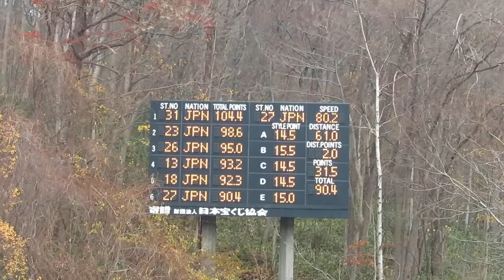澤谷夏花 選手 第96回全日本ノーマル ２本目 61メーター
北海道畠山GYMの夏花選手。１本目17位で、最終は女子組23位。
2017/11/03(金祝) 宮の森ジャンプ競技場